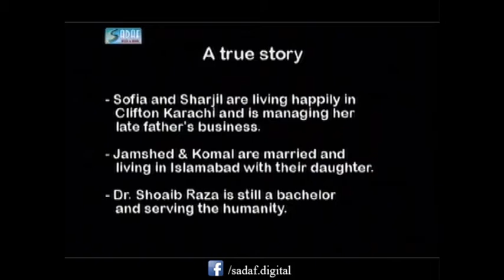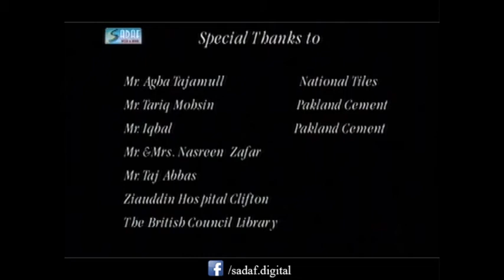Ghazanfar Ali Ft. Zeba Bakhtiyar - Pehli Si Mohabbat Drama Serial | Last Episode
Pehli Si Mohabbat Drama Serial is a 2005 Pakistani Television Drama Serial Starring
Zeba Bakhtiar,
Shahood Alvi,
Fahran Ali Agha It is Produced By: Ghazanfar Ali Directed By:
Najam-Uz-Zaman
Written By: Rafaqat Hayat